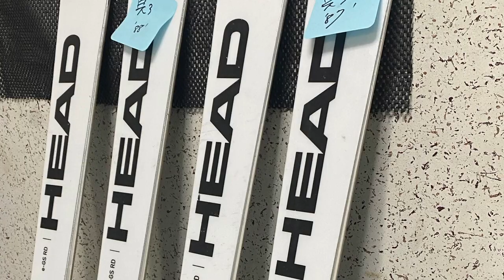mizuno糠平合宿最終日220206